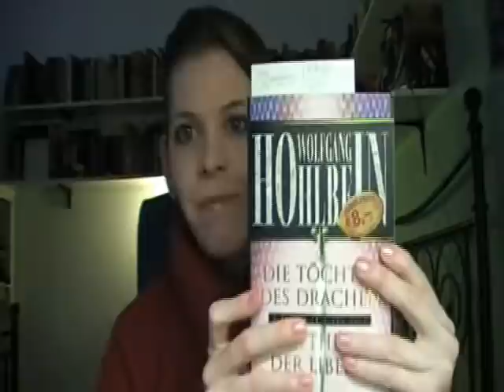Buch-Rezension: Wolfgang Hohlbein - Die Töchter des Drachen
Der erste Teil des Buches, in dem sich zwei zusammenhängende Geschichten befinden, ist nun ausgelesen. Seht hier und auf meiner Webseite (darkaurora.lima-city.de) die Rezension dazu.